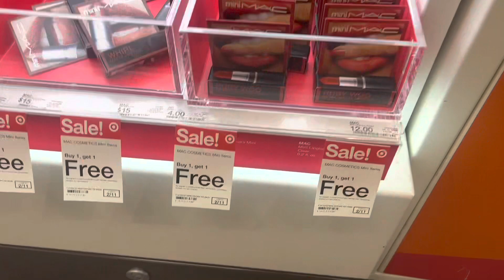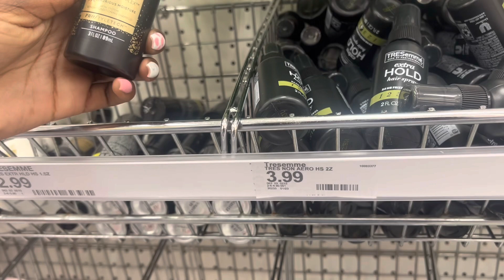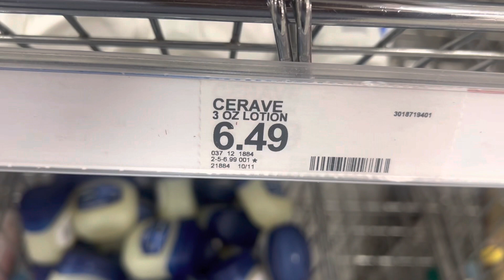Get ready for vacation with me | Target shopping, eyebrow and eyelash maintenance | Travel Vlog